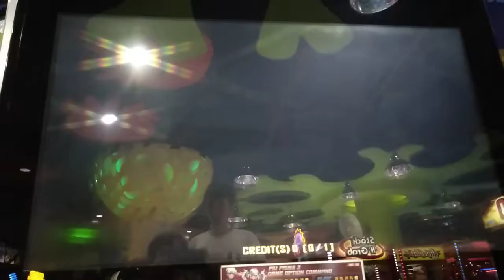Removable Disk0 CO-OP with Pio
OMG I missed this moment tho.

(Video taken before Covid Pandemic)